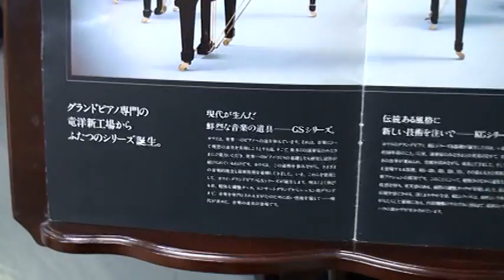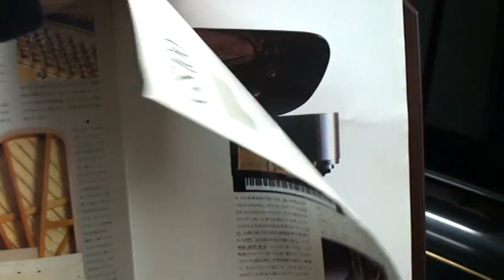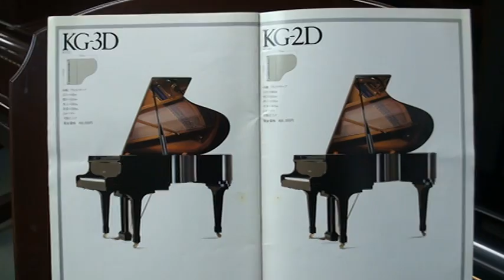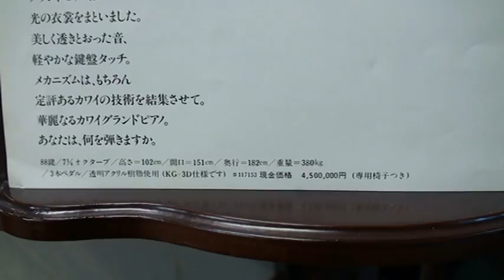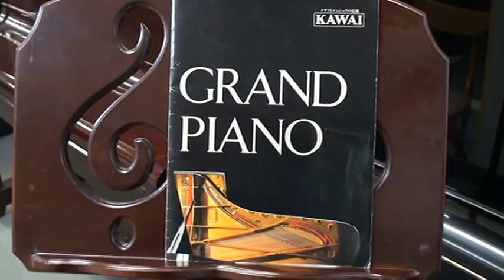KAWAI PIANO（カワイピアノ） GSシリーズ ぴあの屋ドットコム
GS-100,GS-80,GS-50,GS-30,KG-7D,KG-5D,KG-3D,KG-2D